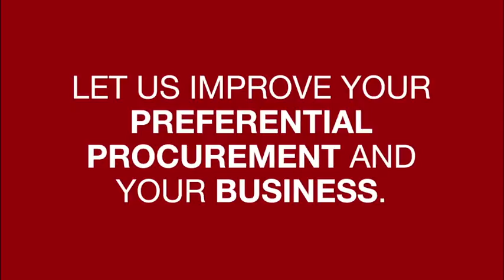Raymond Suttner on: Broad unity and popular unity to rebuild democracy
Professor Raymond Suttner speaks to Polity's Sashnee Moodley about broad unity and popular unity to rebuild democracy.